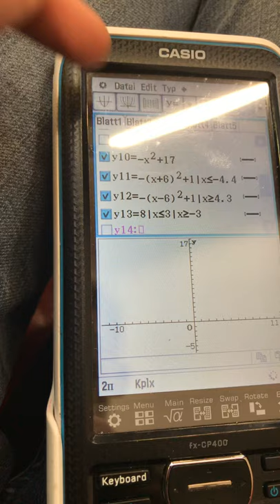How to draw penis on calculator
Attention all epic fortnite gamers: This only works for fx-cp400 because of the defined areas (e.g. that one line only goes from 2-4...)